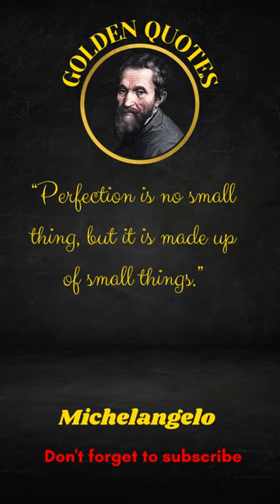Michelangelo | Inspirational quote #1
Michelangelo di Lodovico Buonarroti Simoni (1475 – 1564), known as Michelangelo, was an Italian sculptor, painter, architect, and poet of the High Renaissance. Born in the Republic of Florence, his work was inspired by models from classical antiquity and had a lasting influence on Western art. Michelangelo's creative abilities and mastery in a range of artistic arenas define him as an archetypal Renaissance man, along with his rival and elder contemporary, Leonardo da Vinci.[2] Given the sheer volume of surviving correspondence, sketches, and reminiscences, Michelangelo is one of the best-documented artists of the 16th century. He was lauded by contemporary biographers as the most accomplished artist of his era.